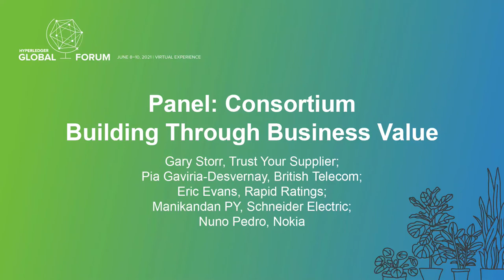Consortium Building Through... - Gary Storr; Pia Gaviria-Desvernay; Eric Evans; Manikandan PY; Nuno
Panel: Consortium Building Through Business Value - Gary Storr, Trust Your Supplier; Pia Gaviria-Desvernay, British Telecom; Eric Evans, Rapid Ratings; Manikandan PY, Schneider Electric; Nuno Pedro, Nokia

Speakers: Manikandan PY, Nuno Pedro, Eric Evans, Pia Gaviria-Desvernay
This panel session will include different members from the Trust Your Supplier global consortium (Network Operator, Buyer, Supplier and Third Party Verifier). The session will start with a brief set up of the network, introduction of the panelist and main theme of the session which is building a successful consortium through business value. The key elements of the discussion will be: • The digital transformation journey and associated benefits • How this network addresses challenges within existing processes • How the solution integrates with and compliments existing systems • Long term benefits of being part of the consortium/network